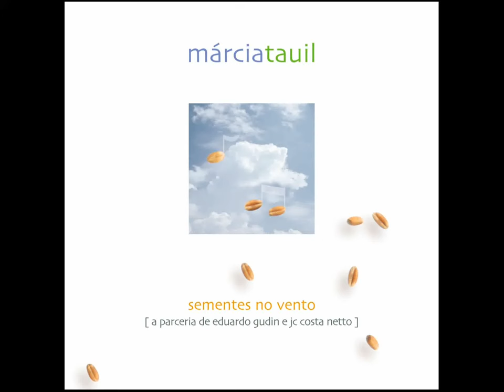Márcia Tauil 07. Nossos caminhos (Eduardo Gudin / J.C.Costa Netto)